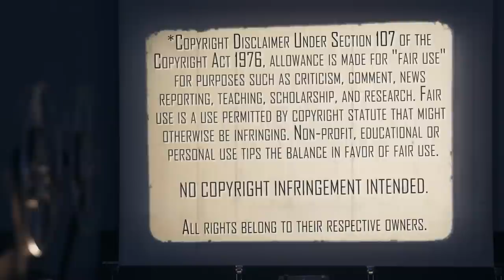Friday the 13th Franchise Reaction Marathon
Ki Ki Ki... Ma Ma Ma! It's Friday the 13th! Let's Relive All The Reactions from the Friday the 13th Franchise.

Our Mailing Address:
100 24th St West Ste 1 #3072
Billings, MT 59102